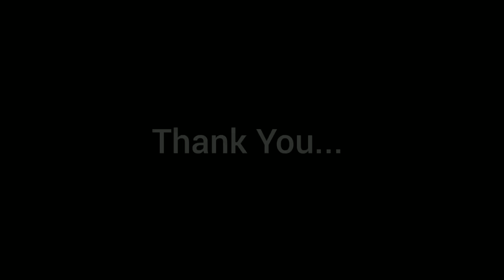Maamadura Annakodi Dance Step Tutorial | Step by Step Dance Tutorial🤩🤩